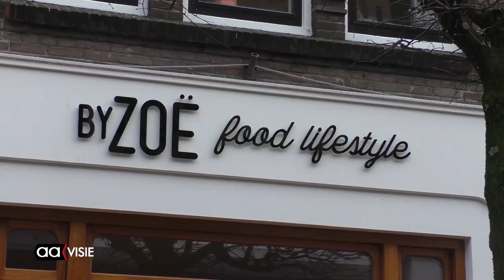Burgemeester Gerritsen 'zeer trots' op nominatie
Burgemeester Arjen Gerritsen is verheugd met zijn nominatie voor beste lokale bestuurder van 2017. 'Dat ik in een rijtje mag staan met onder andere mijn Rotterdamse collega Aboutaleb, dat is iets om zeer trots op te zijn', laat de Almelose burgervader weten.

Het journalistieke platform Binnenlands Bestuur, bedenker van de prijs, noemt Gerritsen 'een ware ambassadeur van de stad'. 'Hij is rechtvaardig, respectvol maar heeft bovenal hart voor de stad en haar inwoners'.